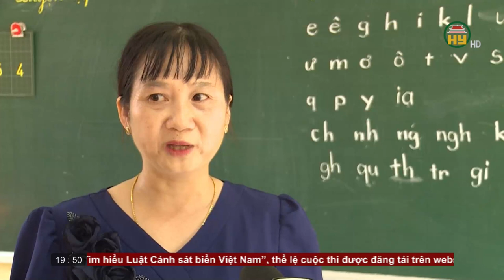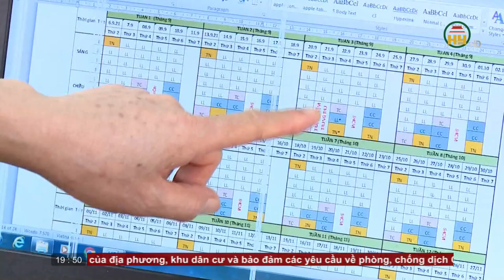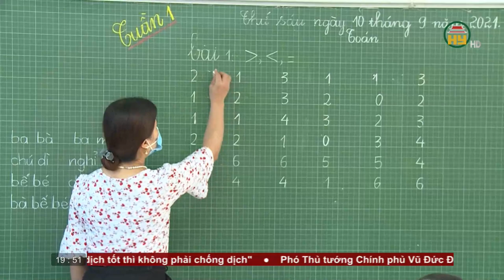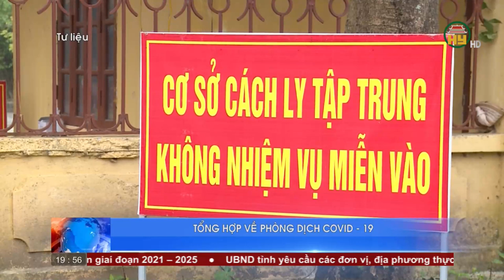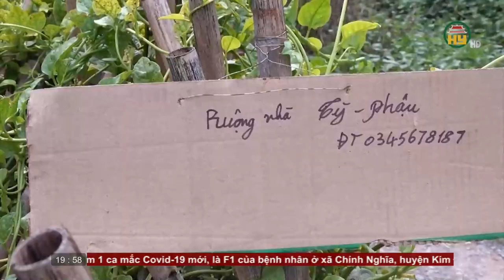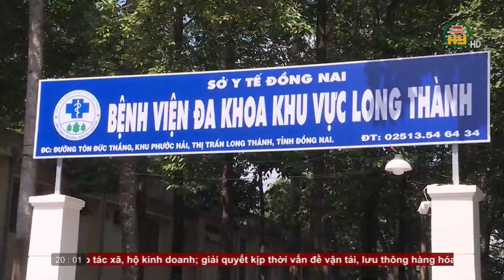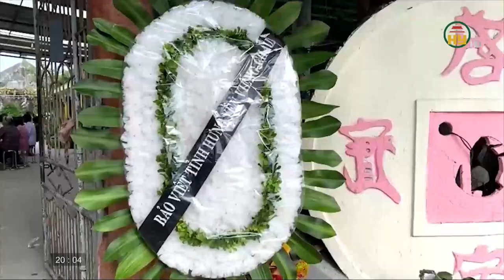Thời sự Hưng Yên Chủ nhật ngày 12/9/2021